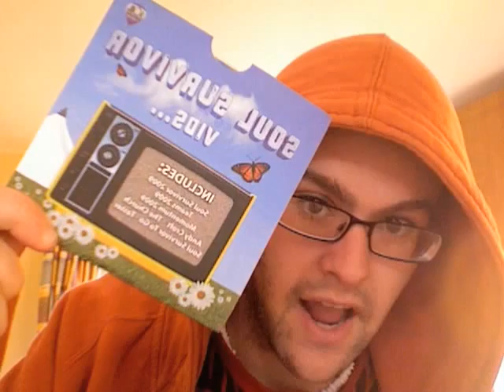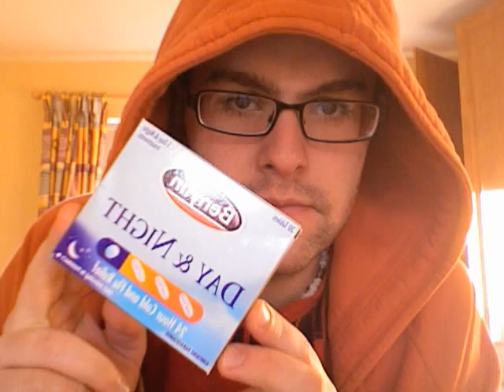51 Things Found In My Room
51 Things sought out in my room at home. It is a lot harder than I first taught...Give it a try!!!